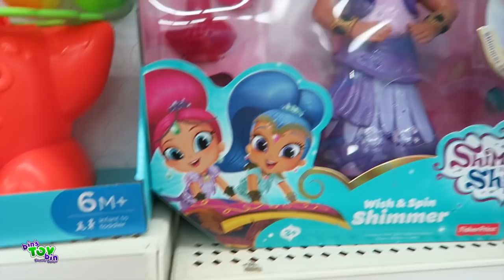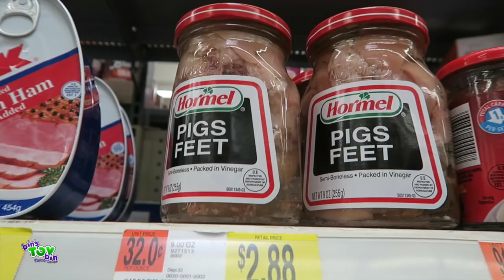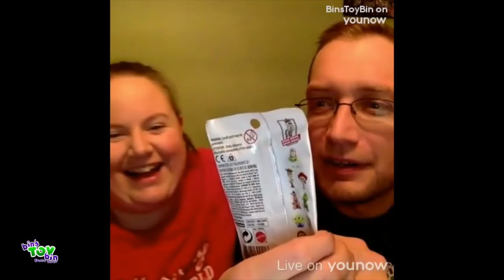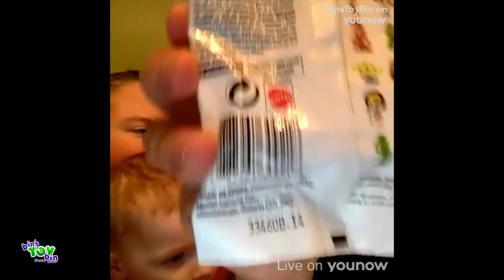Shopping Adventures with Jenna!! 1.25.2017 | Bins Toy Bin Daily Vlogs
Jenna joins us at Walmart and we find some awesome clearance prices!!

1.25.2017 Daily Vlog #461